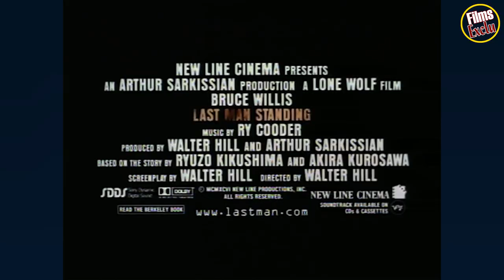💣 DERNIER RECOURS Bande Annonce VO (1996)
Découvrez la bande annonce DERNIER RECOURS
Résumé : A l'époque de la prohibition, deux familles rivales se menent une guerre sans merci dans une ville du Texas, Jericho, passage obligé de l'alcool de contrebande qui arrive par camions entiers du Mexique. Un jour, Smith, voyageur solitaire et mystérieux, traverse la ville en état de siège dans le seul but d'y passer la nuit. Mais quel est le but de ce chevalier solitaire?
Date de sortie 12 mars 1997 (1h 41min)
De Walter Hill
Avec Bruce Willis, Bruce Dern, William Sanderson plus
Genre Policier
Nationalité Américain

Suivez nous !